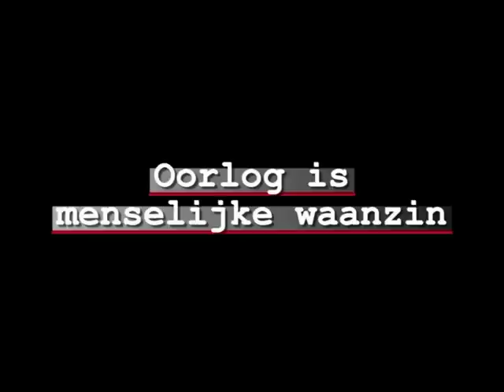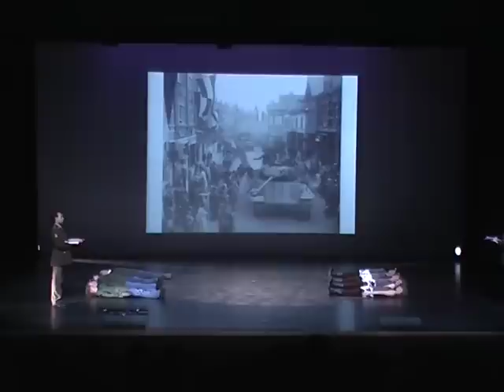War Child Rhythm Feet Time4u